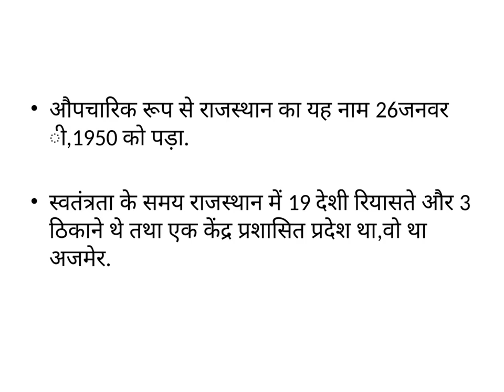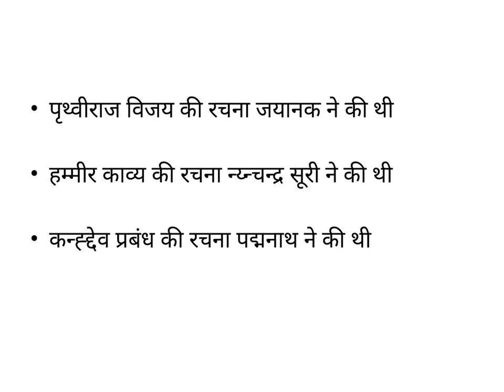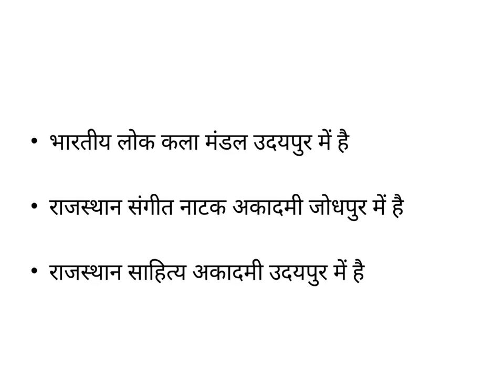Pre Bstc exam 2020 for very important rajasthan Gk questions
pre bstc ek d.el.ed me prvesh lene ke liye prvesh priksha hai,d.el.ed krne ke baad aap primary school teacher bn sakte hai,es course ko krne me 2 saal lgte hai